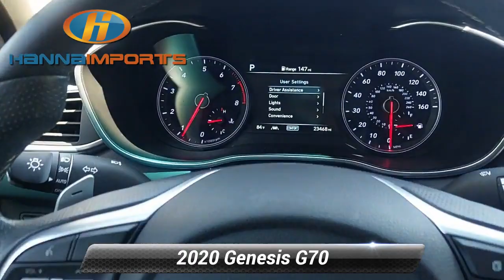Used 2020 Genesis G70 2.0T, Raleigh, NC 3013655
Hanna Imports

Leather Seats Bluetooth Backup Camera Adaptive Cruise Control AndroidTM Auto/Apple Carplay Smartphone App Integration Lane Keeping Assist Heated Seats Keyless Access w/ Push Button Start Blind Spot Monitors *Multi Point Inspection* G70 2.0T.*br*Priced below KBB Fair Purchase Price! CARFAX One-Owner. 2020 Genesis G70 2.0T Vik Black 22/30 City/Highway MPG What makes us different? We specialize in hand selecting our pre-owned inventory and providing an amazing array of vehicles on our lot here in Raleigh NC. We keep about 1000+ cars on the lot at any given time and find that being priced aggressively upfront allows us to save time complete the deal process and keep the best inventory possible. The price you see is our very best price! All of our vehicles are priced below market value. We provide a hassle-free buying experience. G70 2.0T 4-Wheel Disc Brakes 6 Speakers ABS brakes Air Conditioning Alloy wheels AM/FM radio: SiriusXM Android Auto & Apple CarPlay Anti-whiplash front head restraints Auto High-beam Headlights Auto-dimming Rear-View mirror Automatic temperature control Brake assist Bumpers: body-color Delay-off headlights Driver door bin Driver vanity mirror Dual front impact airbags Dual front side impact airbags Electronic Stability Control Emergency communication system: Genesis Connected Services Exterior Parking Camera Rear Four wheel independent suspension Front anti-roll bar Front Bucket Seats Front Center Armrest Front dual zone A/C Front reading lights Fully automatic headlights Garage door transmitter: HomeLink Heated door mirrors Illuminated entry Knee airbag Leatherette Seating Surfaces Low tire pressure warning Multi-Adjustable Front Bucket Seats Occupant sensing airbag Outside temperature display Overhead airbag Overhead console Panic alarm Passenger door bin Passenger vanity mirror Power door mirrors Power driver seat Power passenger seat Power steering Power windows Radio: AM/FM/SiriusXM/HD Audio System Rear anti-roll bar Rear reading lights Rear seat center armrest Rear window defroster Remote keyless entry Security system Speed control Speed-Sensitive Wipers Split folding rear seat Steering wheel mounted audio controls Tachometer Telescoping steering wheel Tilt steering wheel Traction control Trip computer Turn signal indicator mirrors Variably intermittent wipers and Wheels: 18* x 8.0J Alloy w/Bright Finish.

[RLVID:260:66e744f88e79a551:fcfe462e1f64cb7b:1]